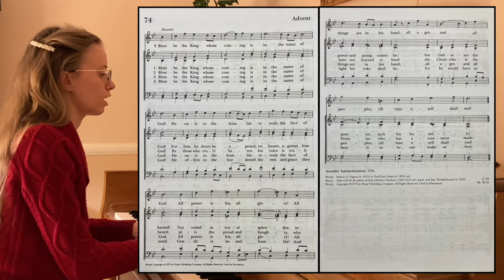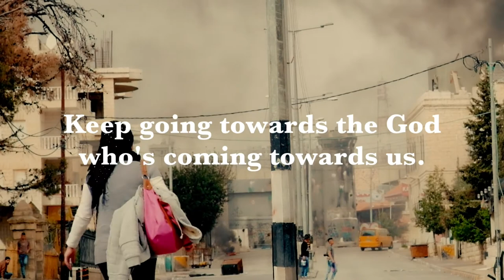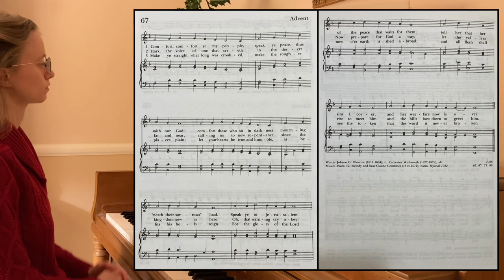12/6/2020 | Advent 2 Sunday Morning Prayer Service | St. John Episcopal Church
Fr. Eliacín leads the congregation in the Morning Prayer Service. Ricci Kilmer and Deacon Liz Van Dyke lead the readings.

Carrie Beede leads the congregation in worship through some traditional Advent Hymns.

A video clip of The Rev. Kelly Delaine Brown invites us into an Advent reflection on the God that is coming.